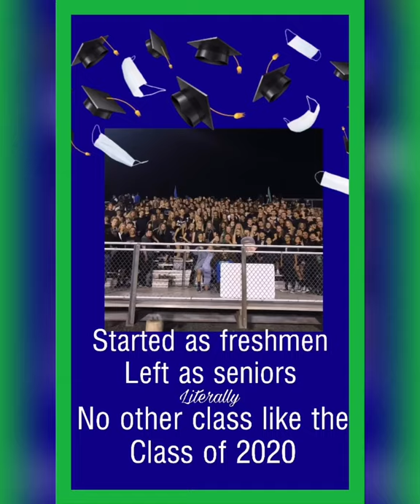Forest Park High School Class of 2020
Senior Slideshow